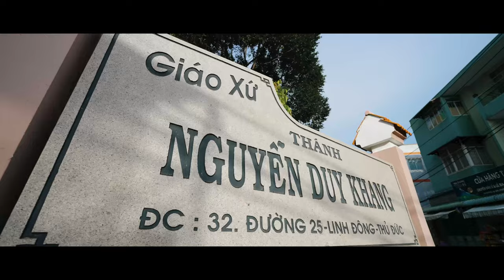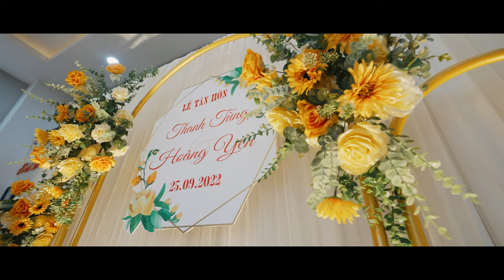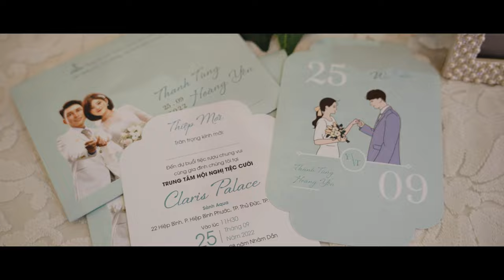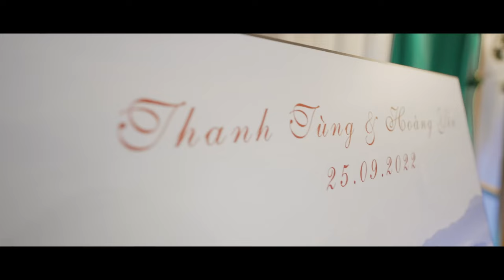THANH TÙNG & HOÀNG YẾN'S WEDDING SHORT VIDEO